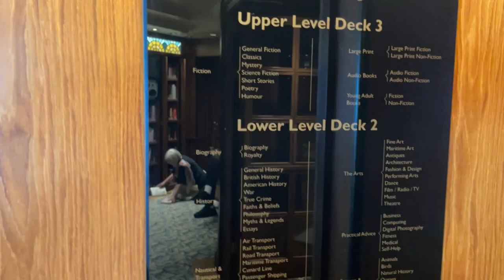Queen Elizabeth Cruise Extensive Library - enjoy reading books in this quiet place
Cruise library